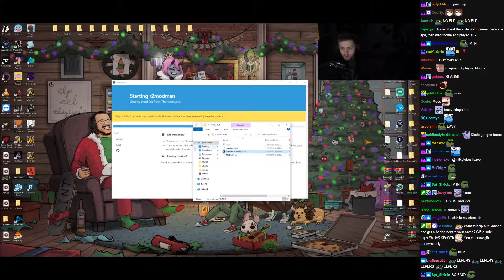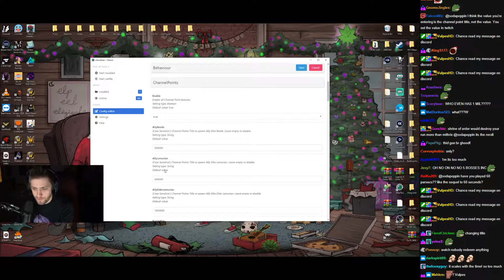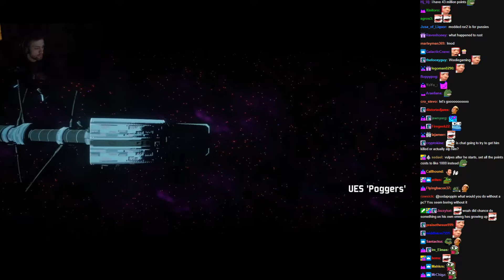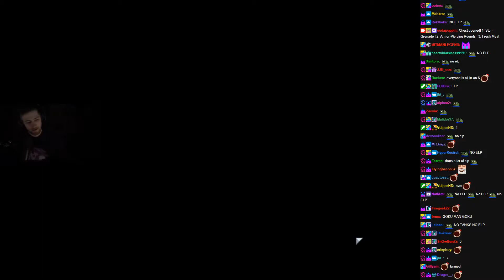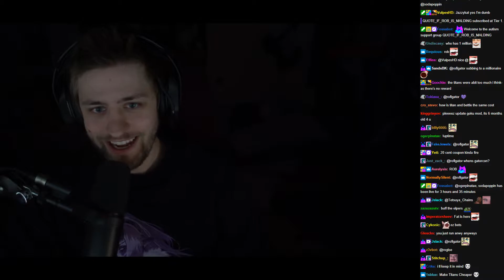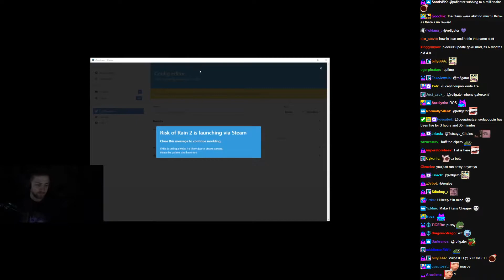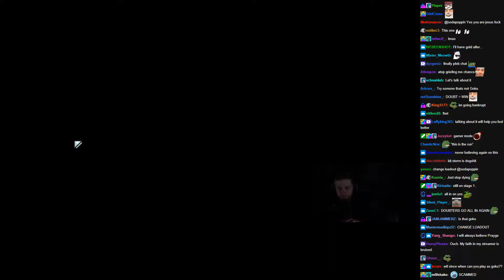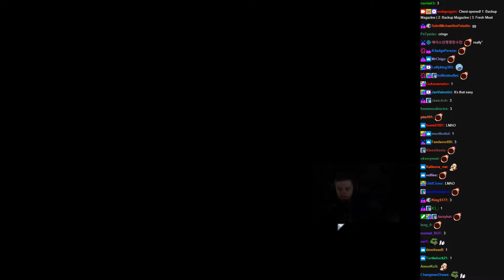Risk of Rain 2 with Twitch Integration! - (sodapoppin) - Jan 3, 2021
Vod Game: Rust
Views: 2755

Start Time: 02:49:18
End Time: 04:34:08